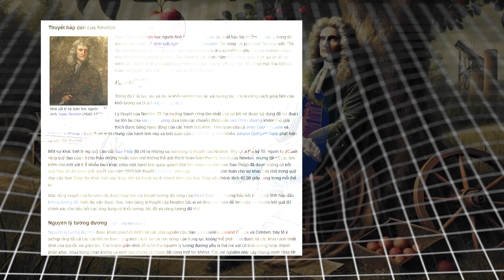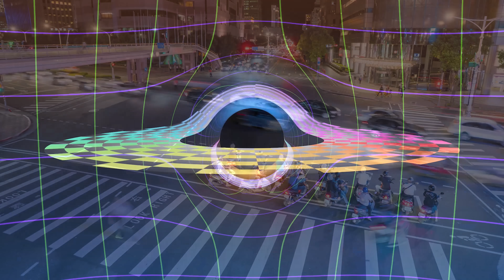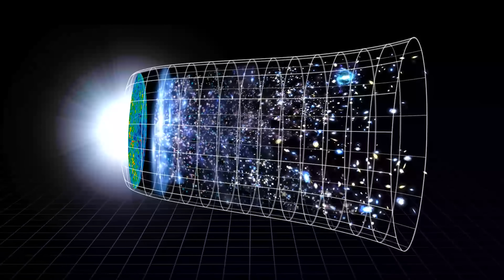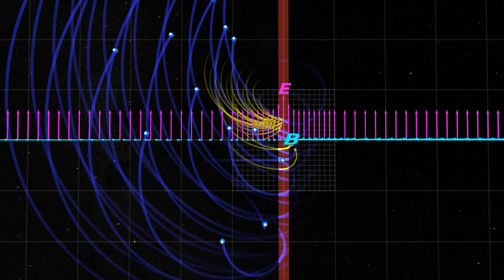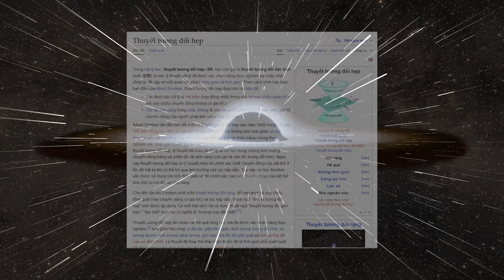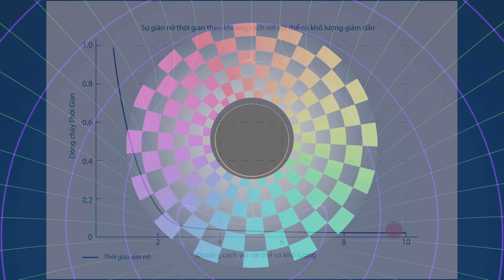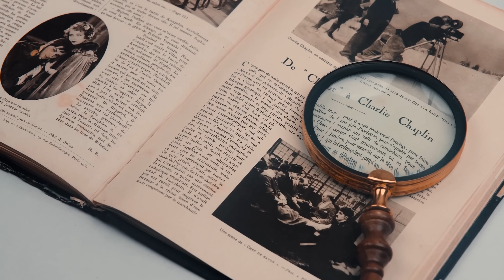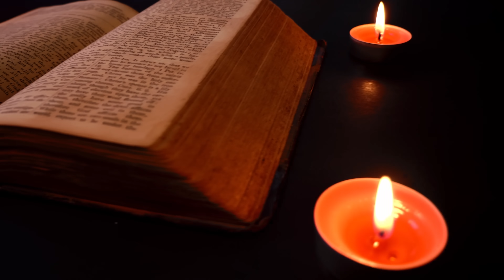Nghịch Lý Thời Gian: Bí Ẩn Khiến Các Nhà Khoa Học Phải Khiếp Sợ?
🚀Nghịch lý thời gian luôn là chủ đề đầy bí ẩn, khiến cả những nhà khoa học lỗi lạc cũng phải bối rối. Từ "nghịch lý ông nội" đến các giả thuyết về lỗ sâu và du hành thời gian, liệu có cách nào phá vỡ giới hạn của thời gian? Hãy cùng Kitten Explorer khám phá những bí ẩn sâu xa này và những câu hỏi chưa có lời giải đáp. Đừng quên đăng ký để không bỏ lỡ những video khoa học hấp dẫn nhất!

Hãy cùng tôi, Kitten từ Kitten Explorer, bước vào một cuộc khám phá đầy bất ngờ về cách mà bộ não của bạn có thể phản ánh chính vũ trụ! 🚀

- VVũ Trụ Là Thực Thể Có Ý Thức? Điều Đó Thật Đáng Sợ (Phần 1)
Nguồn và ghi công:
Cảm ơn NASA với những hình ảnh và thông tin giá trị về vũ trụ